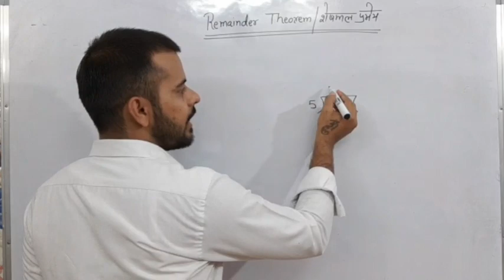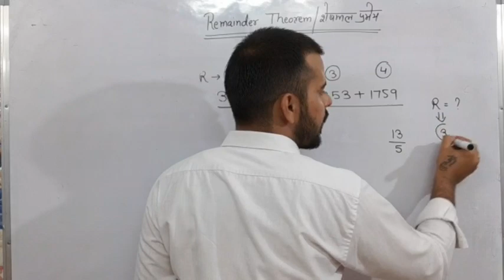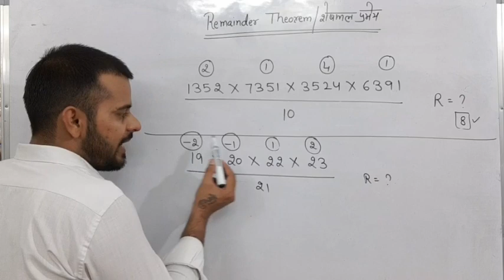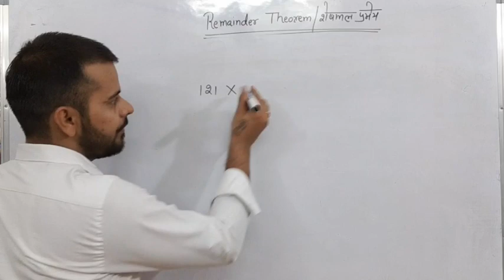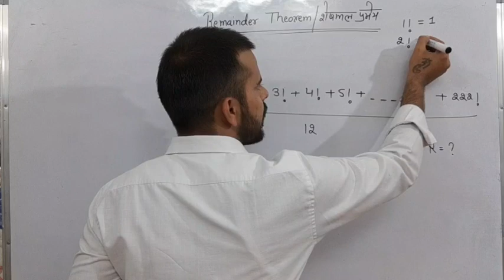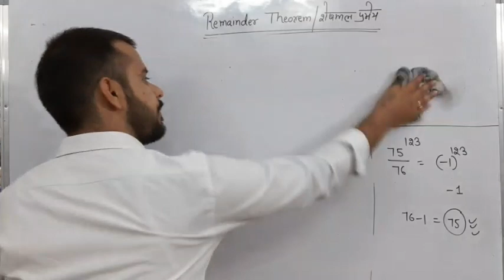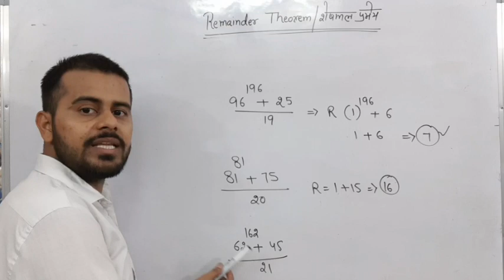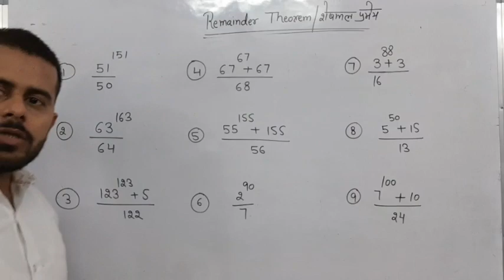REMAINDER THEOREM | Part 1 | Number System | FOR SSC | HSSC | BANKING | By Hardeep Nain Sir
This topic is useful for UPSC CSAT, SSC, HSSC, BANKING, RAILWAY, ARMY & all other competitive exams.